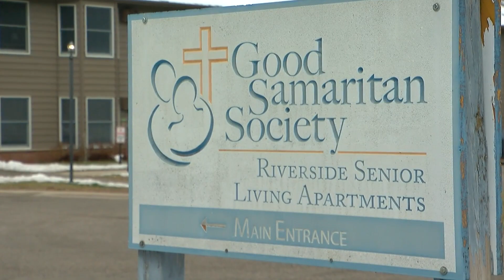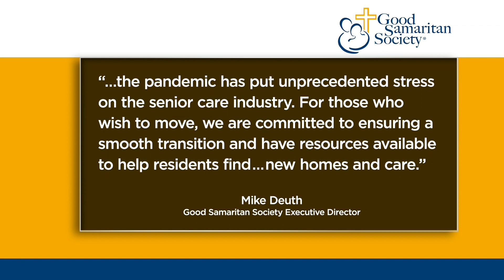Worker Shortages Lead To Northern Minnesota Seniors Searching For Care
Assisted living facilities say the COVID-19 pandemic has put unprecedented stress on the system. Meanwhile, older Minnesotans feel like they are in limbo.